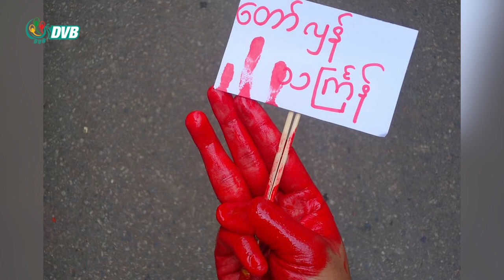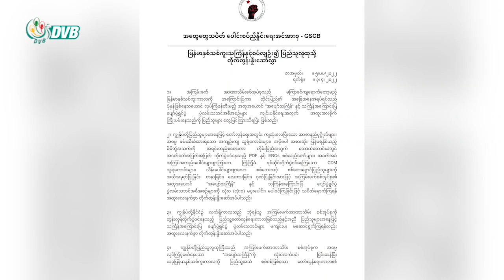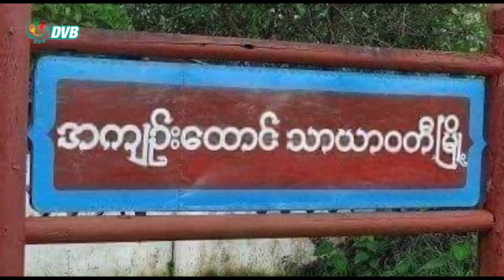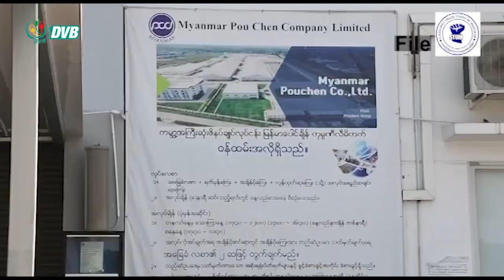DVB TV ညနေခင်း သတင်း (၅ရက် ဧပြီ ၂၀၂၂)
- PPST နဲ့ နိုင်ငံရေး ရပ်တည်ချက် မတူတော့လို့ ပူးပေါင်းဆောင်ရွက်ဖို့ အဆင်မပြေတော့ဘူးလို့ KNU ပြော။
- အလုပ်သမားတွေလူ့အခွင့်အရေးချိုးဖောက်ခံနေရလို့ စုံစမ်းစစ်ဆေးရေးကော်မရှင်ဖွဲ့စည်းဖို့ ILO ဆုံးဖြတ်။
- တော်လှန်သင်္ကြန် တော်လှန်သံချပ်တွေနဲ့အတူ ဒေါင်းတို့မျိုးဆက် လူထုရှေ့ကို အရောက်လာဖို့ ရှိနေ။